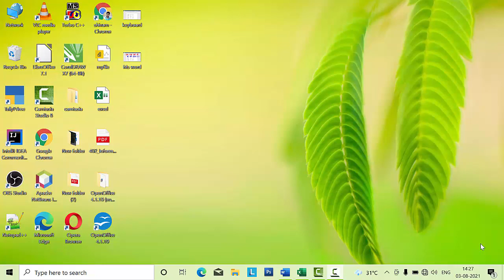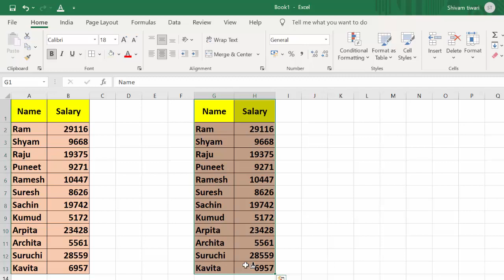Format Painter in Microsoft Excel 2019@COMPUTEREXCELSOLUTION